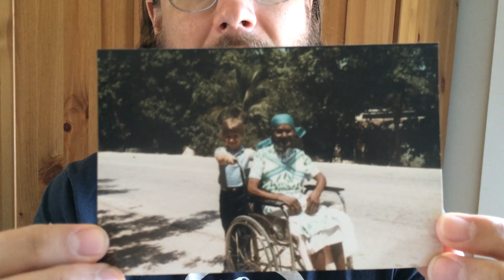Matt Webb, Co-Founder of One Year Road Trip: 30-Second Change-Maker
Matt Webb is the co-creator of the One Year Road Trip project and the father of the Webb family who are making One Year Road Trip. Matt has been a teacher, speaker, student, director, producer, actor, missionary, pastor, storyteller and counselor, and now he's driving a bus around the US showing the America that Kids Can Change the World!

Fractured Atlas is a 501(c)(3) public charity. Contributions for the purposes of One Year Road Trip are tax-deductible to the extent permitted by law.